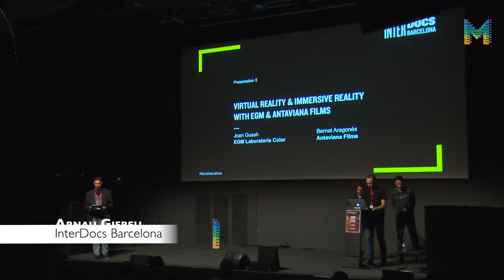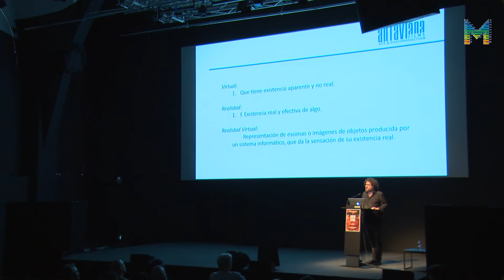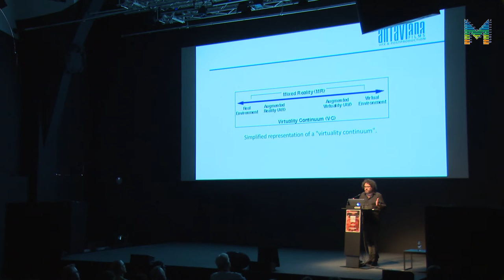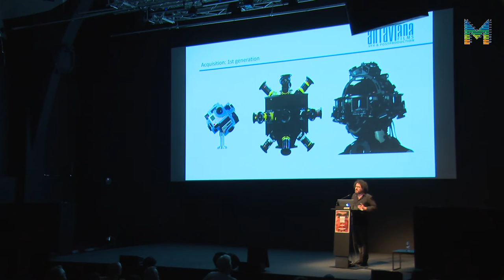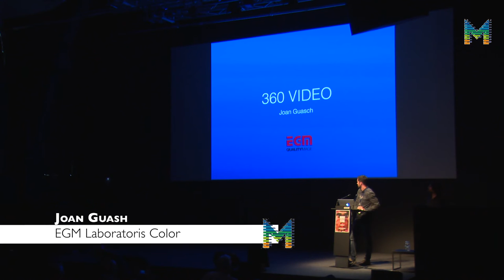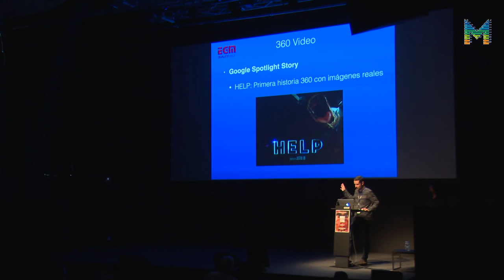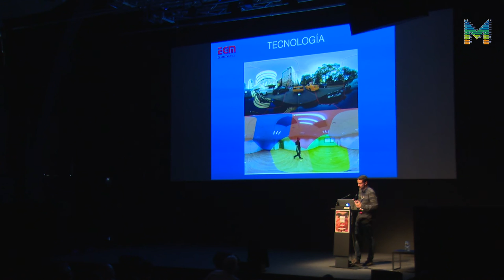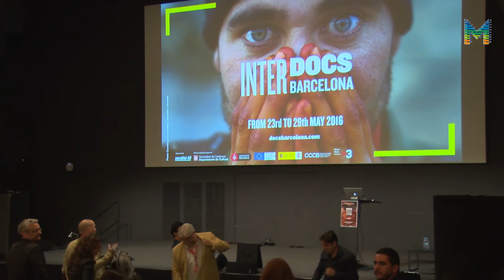InterDocsBarcelona: Virtual Reality & Immersive Reality (ENG)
Presentation: Virtual Reality & Immersive Reality, with Joan Guasch (EGM Lab. Colors) and Bernat Aragonés (Antaviana Films).

InterDocsBarcelona is a professional meeting to understand, disseminate, create, finance and exhibit the interactive documentary. The conference is focused on the international sphere, with talks on trans-media creation and storytelling, and significant case studies.